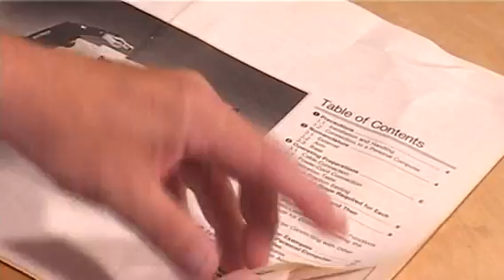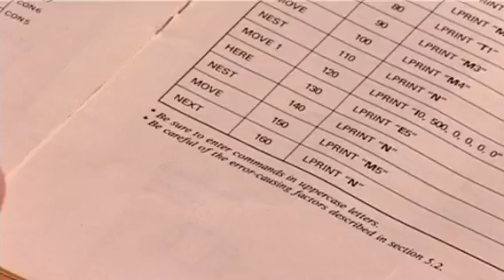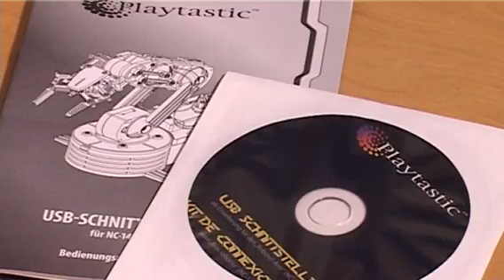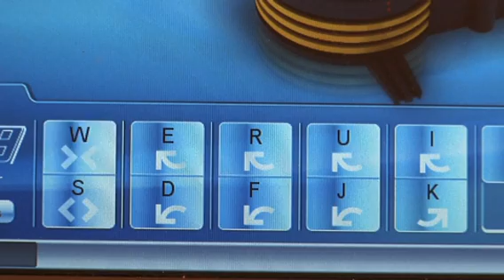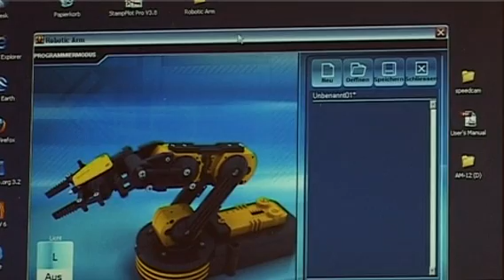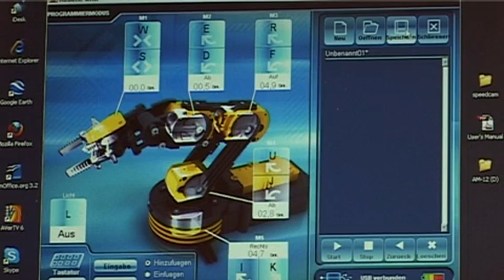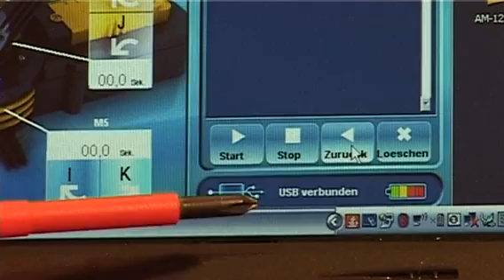PEARL: Rudolphs CheckUp: Roboter-Arm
Der Traum vom mechanischem Helfer ist etwas näher gerückt. Ein Roboterarm als Bausatz erfüllt Jugendträume, auch die von Älteren. Mit der USB-Erweiterung kann der Roboterarm auch vom Computer aus gesteuert werden, und sogar komplexe Bewegungsabläufe lassen sich dann programmieren.